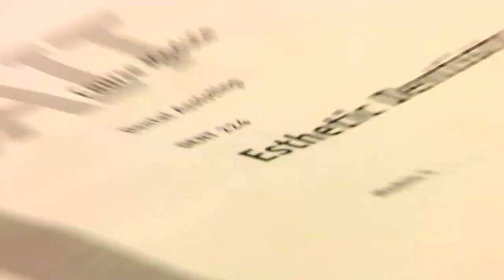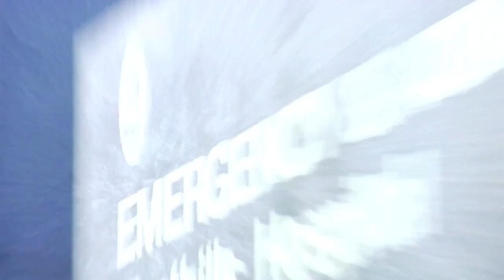Dental Assisting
SAIT's one-year Dental Assisting certificate program will prepare you in the skills of clinic operations, chair-side procedures, intra-oral procedures, patient education and interpersonal skills to enable you to become an effective member of any dental health team.